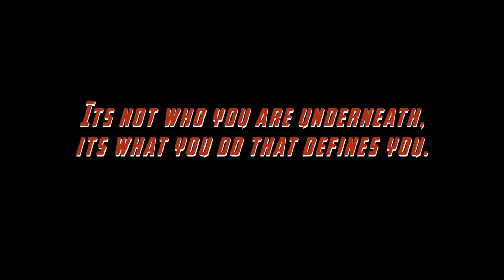AV LEAGUE PROMO 2013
The ORIGINAL promo!